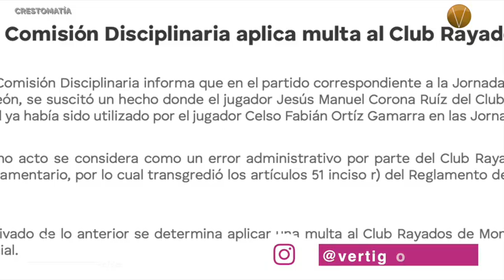ÚLTIMAS NOTICIAS 19 DE SEPTIEMBRE 2023